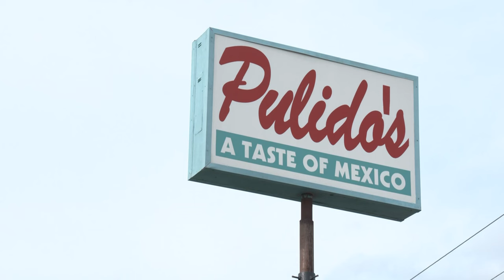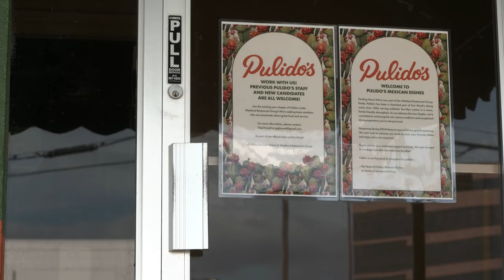Fort Worth's beloved Tex-Mex restaurant Pulido's is making a comeback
A local restauranteur is bringing the Fort Worth staple back to life after the family closed the restaurant chain in 2023.